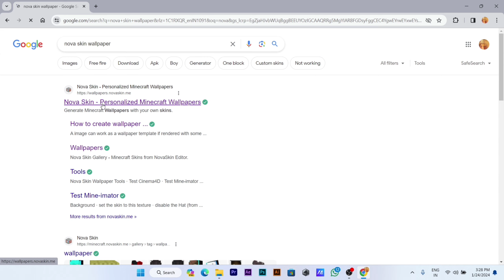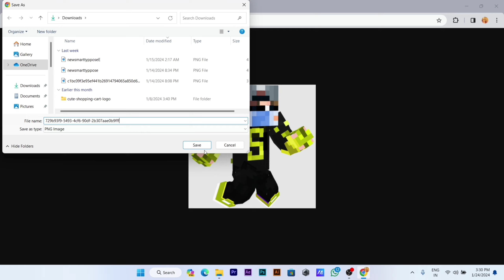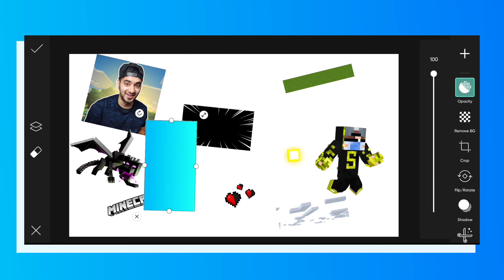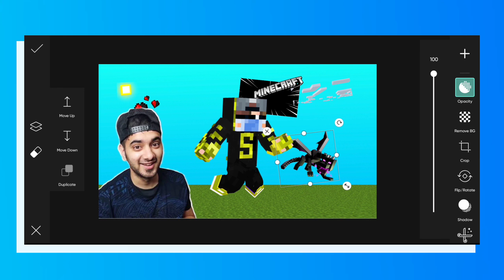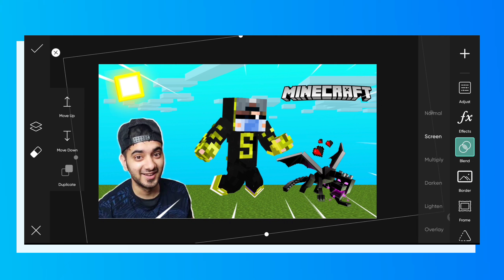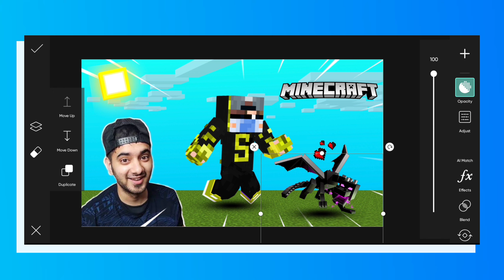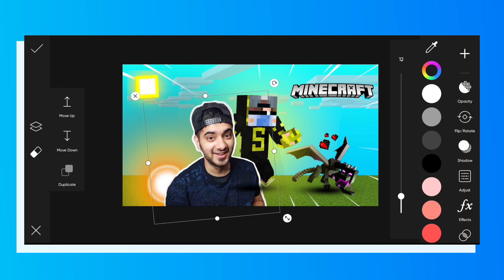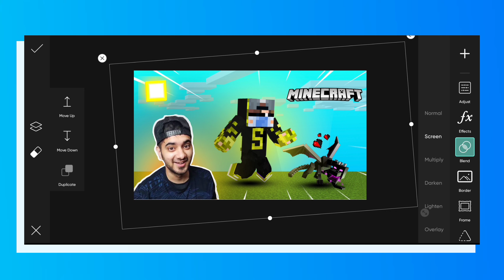How To Make Thumbnail Like @YesSmartyPie | Minecraft Thumbnail Tutorial 😱😱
ABOUT THIS VIDEO ⬇️

So today i am going to teach you how to make thumbnail like @YesSmartyPie  | Minecraft Thumbnail Tutorial 😱😱 in a very easy way using of just PicsArt  so watch till the end dont skip any steps so let's dive into the video ❣️

 If You like video so do comment and like the video ❣️❣️

YOUR QUARIES
minecraft thumbnail tutorial
How to make thumbnail
how to make thumbnail minecraft
minecraft thumbnail kaisa banaya
how to make thumbnail like YesSmartyPie

00:00 - intro
00:36 - Easy 3D charachter making
1:52 - basic knowledge
2:07 - picsart tutorial
2:37 - Aligment all stuffs
3:20 - cutout image to png
5:07 - using blending option
5:49 - make shadows and glow
7:00 - final some steps
8:35 - Outro